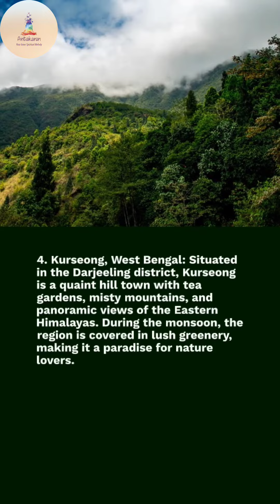Rains Of Wonder - Unveiling India's Hidden Monsoon Gateways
Welcome to "Rains of Wonder - unveiling India's Hidden Monsoon Gateways"! In this captivating travel video, we embark on a breathtaking journey through some of India's most mesmerizing monsoon destinations. Join us as we explore the enchanting wonders of Kudremukh, Tarkarli, Zuluk, Kurseong, Gandikota, Kalimpong, Spiti Valley, and Laitlum Canyon. Prepare to be amazed by the lush green landscapes, cascading waterfalls, and the rhythmic sound of raindrops. Our adventure begins in Kudremukh, where the rain-soaked hills offer a picturesque view and a thrill for nature enthusiasts. As we move on to Tarkarli, get ready to witness the pristine beaches, clear turquoise waters, and the perfect blend of adventure and tranquility. Next, we set foot in Zuluk, a hidden gem nestled in the lap of the Eastern Himalayas. The winding roads and mist-covered valleys present a mystical vibe that will leave you speechless. In Kurseong, the monsoon brings life to the beautiful tea gardens, creating a serene backdrop for your soul to unwind. Gandikota, famously known as India's Grand Canyon, is another awe-inspiring destination on our monsoon journey. The rain brings out the true magnificence of this hidden gem, with its majestic rock formations and breathtaking views. Kalimpong, with its lush green landscapes and misty mountains, offers a perfect escape from the chaos of city life. The monsoon adds a touch of magic to this quaint hill station, making it an ideal destination for those seeking peace and tranquility. Our adventure takes us to the enchanting Spiti Valley, where the monsoon transforms the barren landscapes into a vibrant paradise. Surrounded by snow-capped mountains and crystal-clear rivers, this is a destination that will leave you spellbound. Lastly, we visit Laitlum Canyon, a hidden treasure in the northeastern state of Meghalaya. The monsoon showers breathe life into the dense forests and reveal a stunning canyon view that is nothing short of a natural wonder.
Join us on this unforgettable journey as we explore India's Hidden Monsoon Gateways, where the beauty of nature is enhanced by the mesmerizing allure of the monsoons. Whether you're a nature lover or an adventure seeker, this video is sure to inspire you to pack your bags and embark on your own monsoon escapade.

Don't miss out on this visual feast that combines the splendor of the Indian monsoons with the hidden treasures of these extraordinary destinations. Let's dive into the monsoon season together!